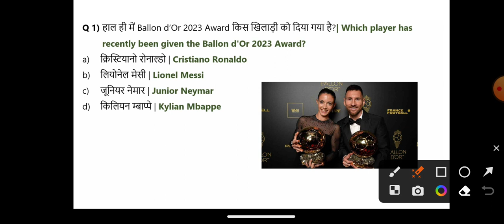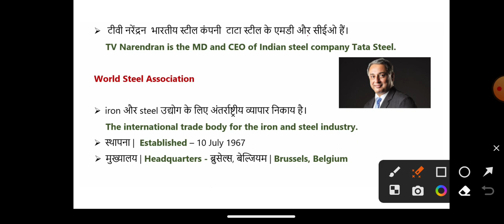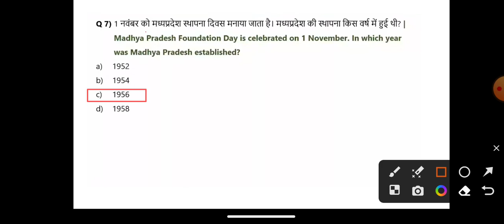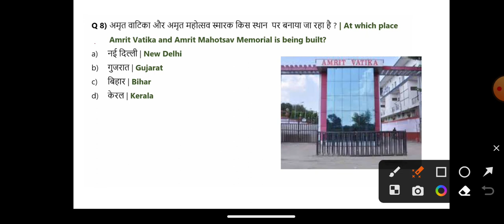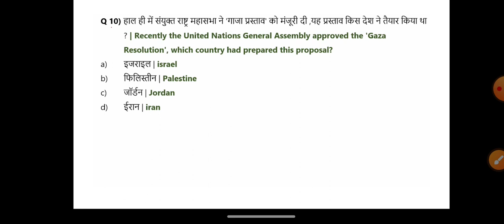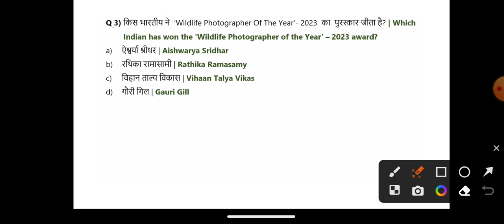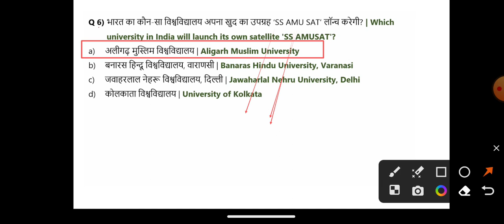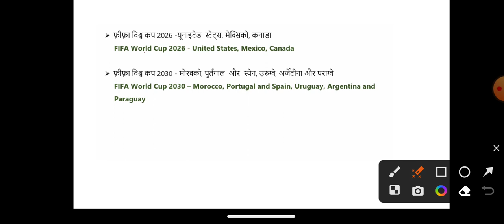November month dailycurrentaffairs ll 1&2 November current affairs ll for UPSC SSC NDA and police